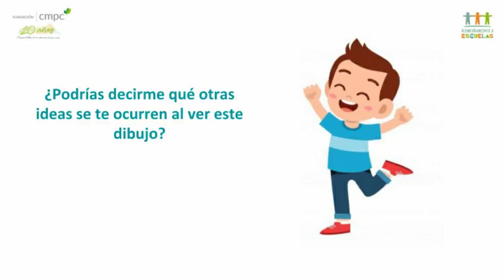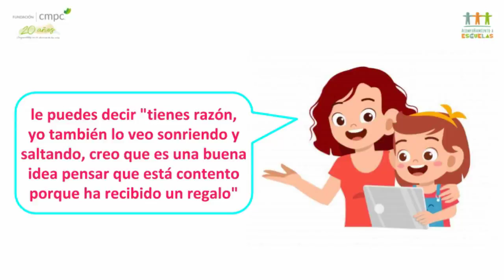FUNDACIÓN CMPC Video 1 LENGUAJE VERBAL JC NT1 NT2 SEMANA 14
Videos donados por la fundación CMPC a Aprendo en línea MINEDUC.
Videos semanales de Educación Parvularia.